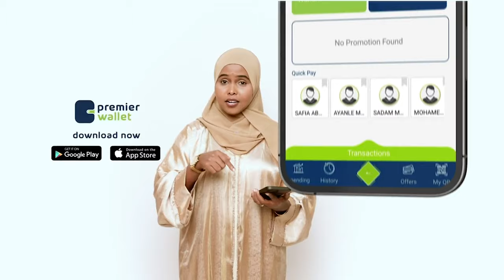Shacabka Muqdisho oo "Prank" ku tilmaamay amarada ka soo baxa Guddoomiyaha Gobolka Banaadir